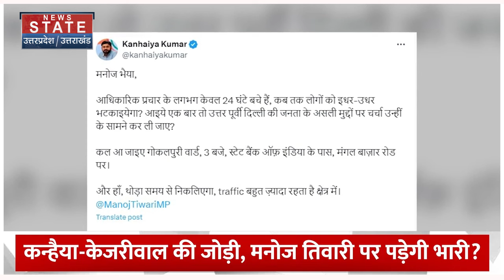Kanhaiya Kumar Vs Manoj Tiwari: Delhi North East में इस बार होगा किसका दबदबा ? | BJP | Congress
उत्तर पूर्वी दिल्ली सीट पर वोटिंग से पहले कन्हैया कुमार ने मनोज तिवारी को लेकर ऐसा क्या कह डाला है जिसने दिल्ली का सियासी तापमान बढ़ा दिया है? आखिर कांग्रेस उम्मीदवार कन्हैया कुमार ने वोटिंग से दो दिन पहले मनोज तिवारी को किस बात का निमंत्रण भेज डाला है?  सबसे बड़ा सवाल तो ये कि क्या चुनाव से महज 2 दिन पहले नॉर्थ ईस्ट दिल्ली सीट पर बाजी पलटने वाली है?

Delhi Chief Minister Arvind Kejriwal took a Rinkiya ke Papa jibe at Bharatiya Janata Party's (BJP) sitting North East Delhi MP Manoj Tiwari. Kejriwal was campaigning for former JNU Students' Union (JNUSU) president Kanhaiya Kumar, the INDIA alliance's candidate from the constituency.While appealing to the voters, Kejriwal introduced Kanhaiya Kumar and said that they have to vote for the hand symbol instead of the 'broom' one in the Lok Sabha seat. He further said that the voters had to make Kumar win and defeat Rinkiya ke Papa. Moreover, Kejriwal also attacked Prime Minister Narendra Modi in his speech. He accused the Prime Minister of trying to stop the welfare initiatives undertaken by AAP in Delhi. Kejriwal alleged that the Prime Minister wants to shut down the schools made by the AAP government in Delhi.

News State Apps डाउनलोड करें:
Download Android and iOS Apps for more updates: